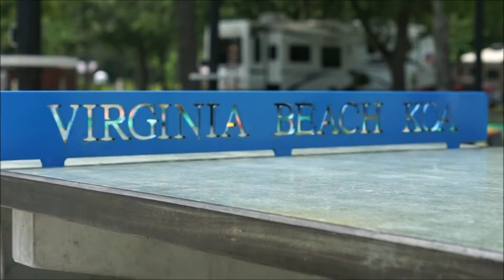All that's Missing is You...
With so much to do at Virginia Beach KOA Holiday, all that's missing is you!